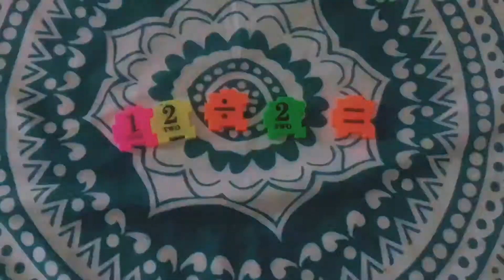3 JEUX LUDIQUES MATHS ⌛️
Aujourd’hui je reviens dans une video surprise , je me suis procuré un petit gadget sur le site WISH et je voulais tout simplement vous montrez , diverses utilisations de ce petit gadget.

J’espere que cette video vous plaira

mon code parrainage Shopmium  AKFHAKCJ ( gagnez un lot de kinder)

Logiciel : Vivavideo